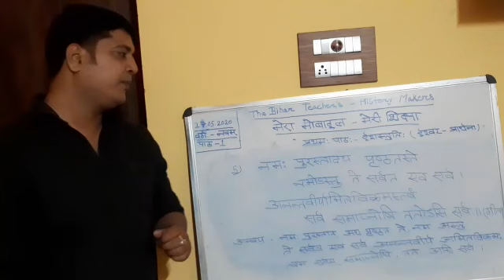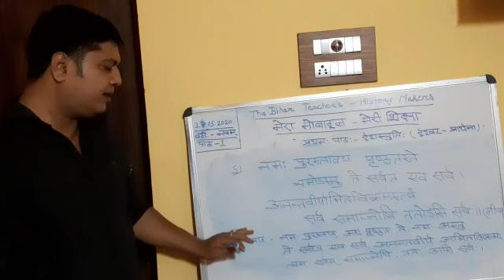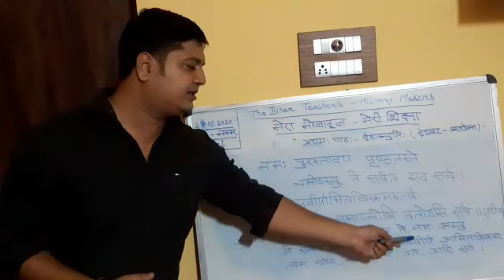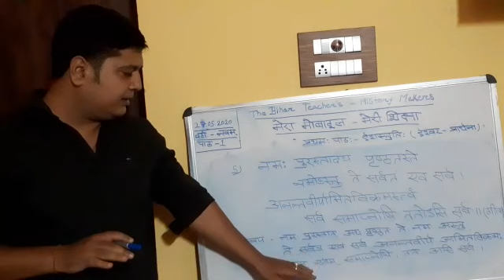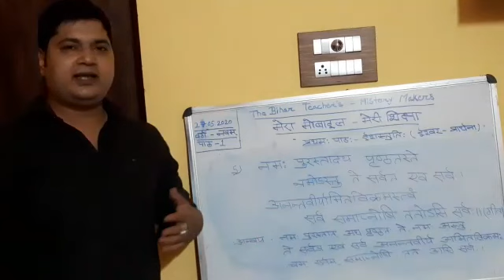वर्ग- नवम (संस्कृत) पाठ -प्रथम (ईशस्तुति:) भाग -3..by Deepak Jha sir